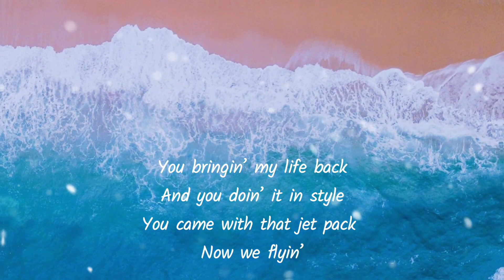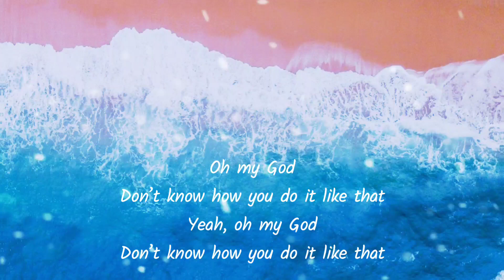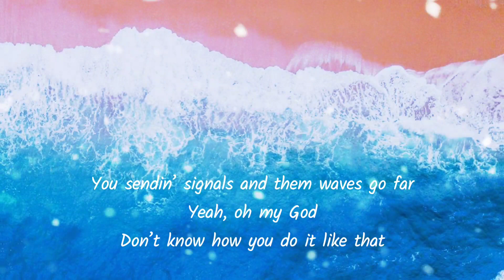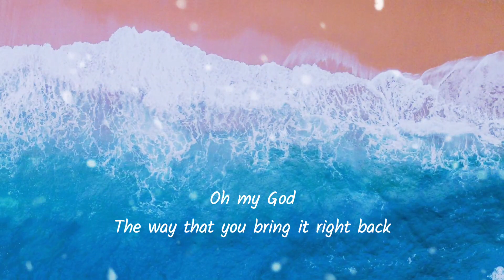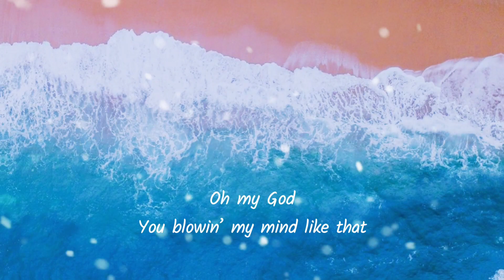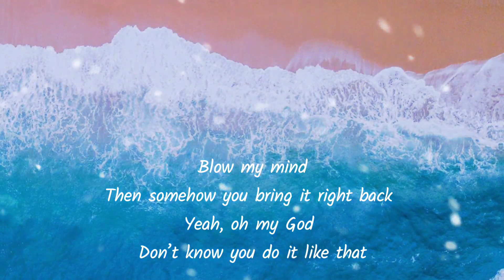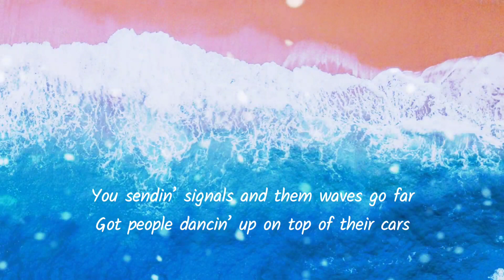구독자요청🎡Do it Like That~~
You get me so off track
Been spinnin’ for miles
But I think that you like that
Can’t deny it

You bringin’ my life back
And you doin’ it in style
You came with that jet pack
Now we flyin’

Every time I’m with you like a time machine
Makin’ everybody jealous like you 17
On God you the cover of a magazine
Got me feelin’ like damn

Don’t know how you do it like that
Yeah, oh my God

Then somehow you bring it right back

Some things you can’t fake it
Some things you just feel
Got plans we ain’t made yet
It’s whatever

You throwin’ that drink back
You stayin’ a while
You rockin’ that fit
That’s makin’ all them strangers smile

You sendin’ signals and them waves go far
Got people dancin’ up on top of their cars

You blowin’ my mind like that
Oh my God
The way that you bring it right back

Don’t know you do it like that